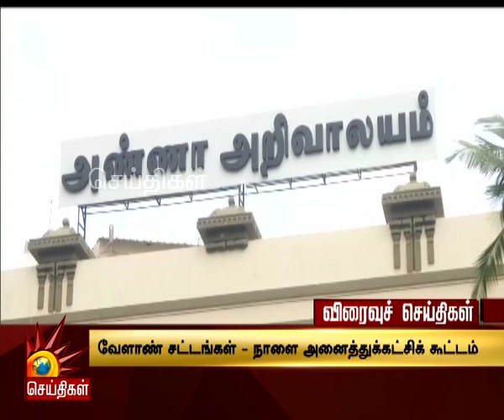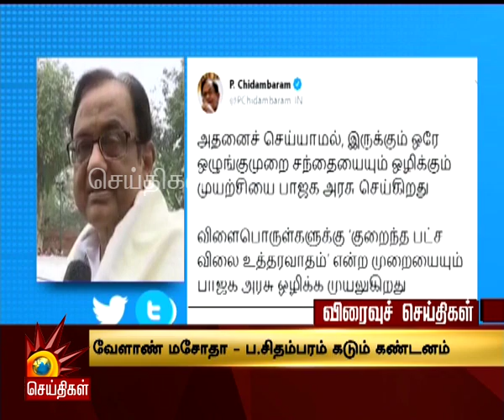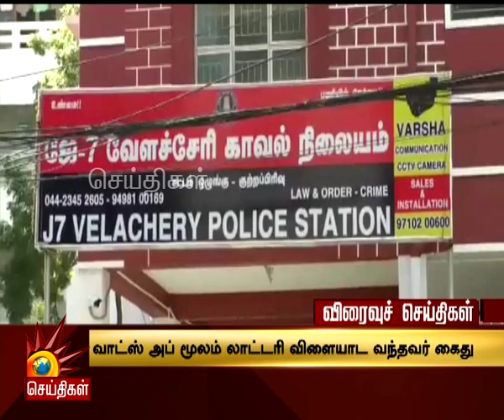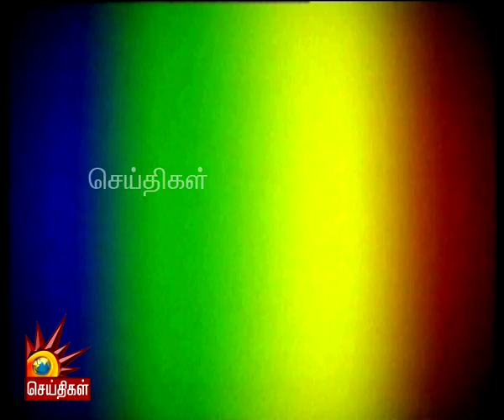Today News Headlines 4 PM | 20/09/2020 - முக்கிய செய்திகள் | Tamil News | Kalaignar Tv News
20/09/2020 - முக்கிய செய்திகள்